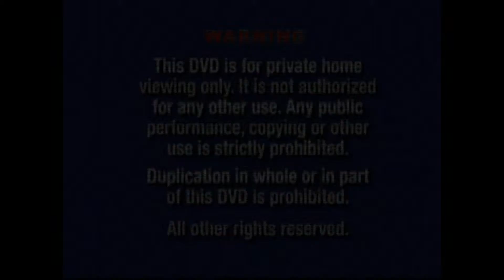Channel Trailer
Mass Audios / Khafa Exports is a Exclusive Tamil Movie Youtube Channel and its a Official Channel of Mass Audios / Khafa Exports. Having Contents of Tamil Comedy, Tamil Songs, Tamil Scenes, New Movie Trailers, Tamil HD movies , Tamil HD Songs and others